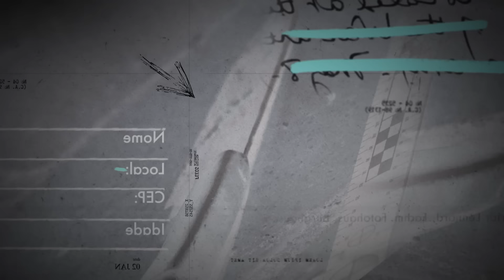ELE PR3NDEU O E5TUPR4DOR EM SÉRIE - VIOL3NCIA EM SORRISO - INVESTIGAÇÃO CRIMINAL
E5tupr4dor em série é capturado pela polícia! Após a ch4cina em Sorriso, que v1tim0u uma mãe e suas três filhas, a polícia do Mato Grosso conseguiu capturar o su5pe1to Gilberto Rodrigues, que já era procurado em outras cidades por cr1mes semelhantes. Assista à entrevista com o delegado Bruno França, que trabalhou à frente do caso, e descubra os detalhes da investigação.